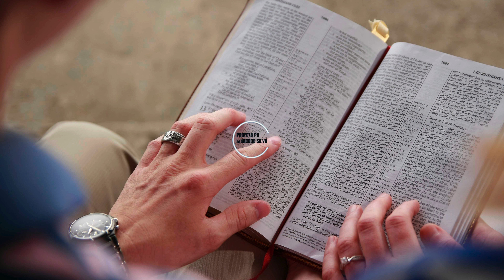Como Superar 3 Crises em Um Casamento.. Cuide da Sua Família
Naquela quarta-feira, às 19h30, a Igreja Monte Sinai se encheu com fiéis ávidos por orientação e ensinamento. Sob a direção do Profeta Pastor Marcone Silva e da pastora Juliana, o culto de ensino prometia abordar um tema desafiador: "Como superar as 3 crises mais difíceis de um casamento".